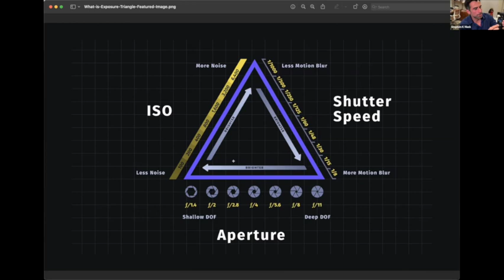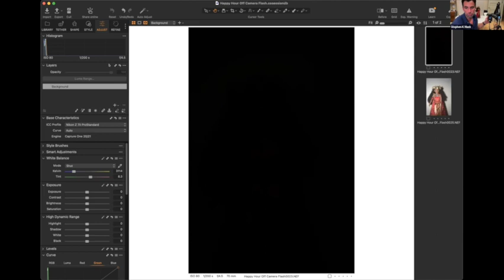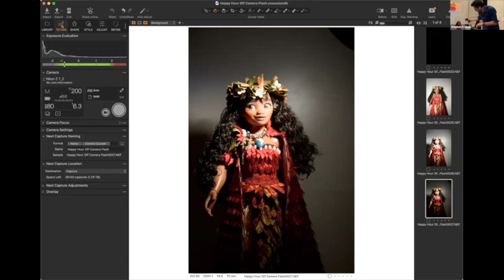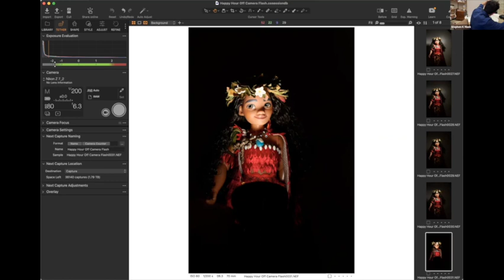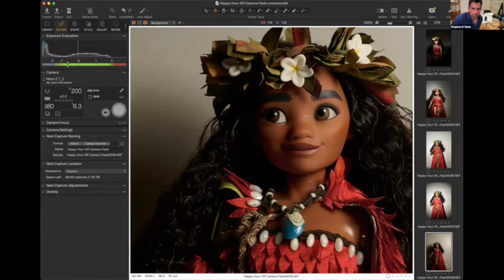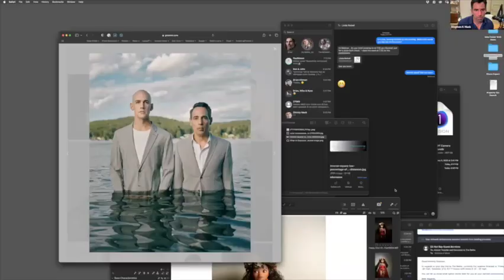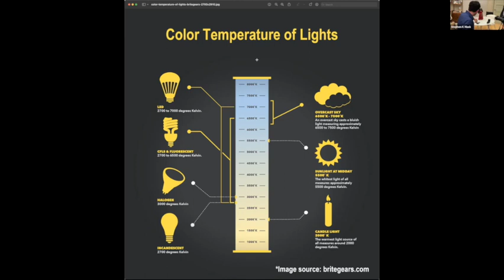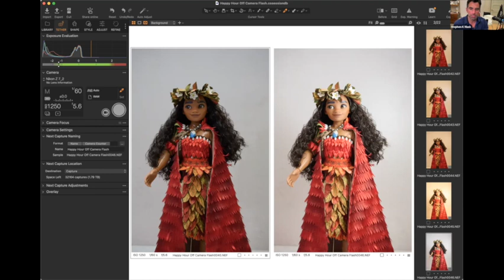Session 139: Off-Camera Flash with Stephen K Mack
New York-based portrait and headshot photographer, Stephen K Mack returns for his fourth presentation for the Happiness Hour.

The ability to manage light is fundamental to photography. Every photographer uses a camera’s ISO, aperture, and shutter speed settings to control exposure. Additionally, using an off-camera flash can be an extremely powerful way to shape light, create mood, and focus attention.

In this lecture portrait and headshot photographer Stephen K Mack walks through the basics of using an off-camera flash. He will cover some of the technical aspects such as sync speed, TTL, and light falloff. In a live demo Stephen will then show some of the more creative uses of off-camera flash for achieving color balance, adding dimensionality to a subject even when natural light is sufficient, and using flash for creative effects.